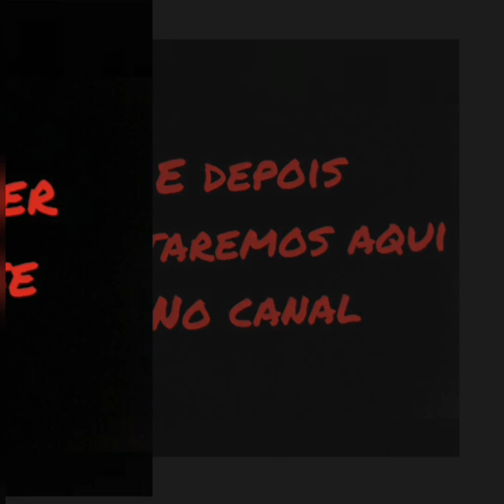Estamos com um projeto, mas precisamos da ajuda de vocês!